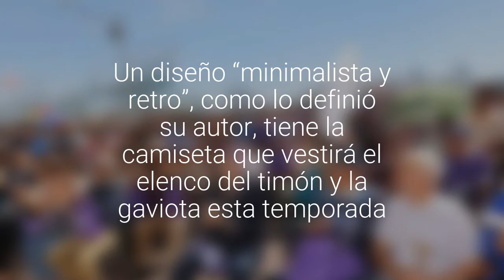[GALERÍA] Toda una fiesta lila fue la presentación de la “nueva armadura” de San Antonio Unido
Un diseño “minimalista y retro”, como lo definió su autor, tiene la camiseta que vestirá el elenco del timón y la gaviota esta temporada.